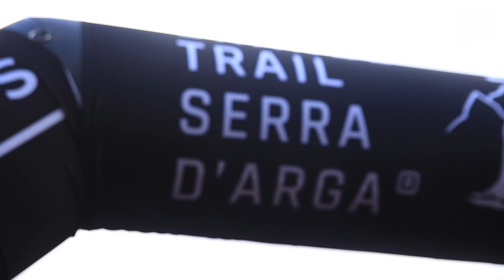Grande Trail Serra D'Arga contou com milhares de atletas | Altominho TV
A 9ª edição do Grande Trail Serra D'Arga teve lugar no fim de semana e contou com a participação de milhares de atletas, de várias nacionalidades.
O evento é organizado por Carlos Sá e promove os trilhos desta região.